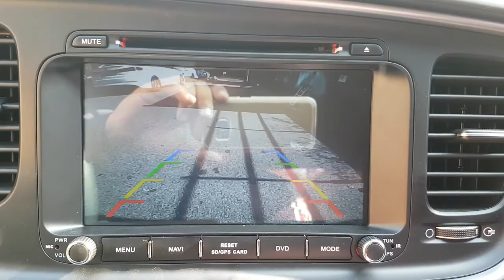2015 K5 FA557902